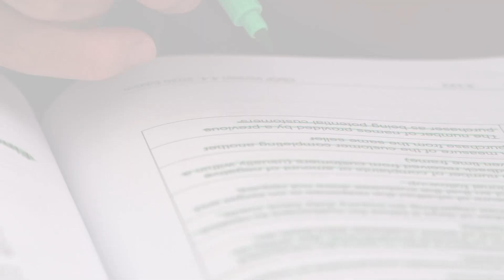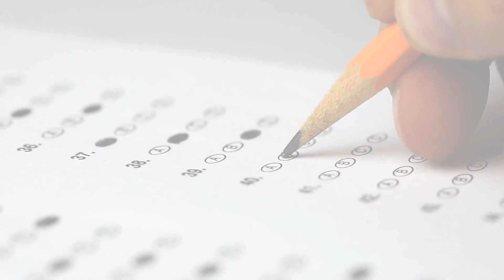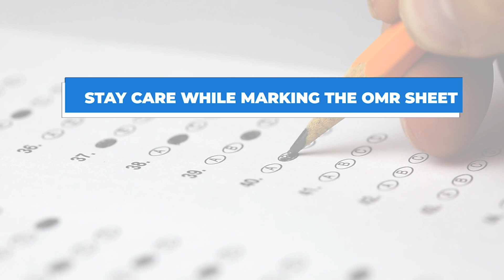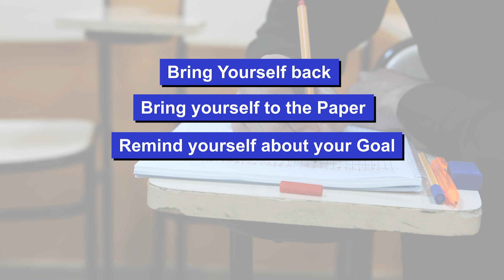Must Watch | Before Appearing For NEET 2024 Exam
📅🆓NEET Rank & College Predictor 2024 Are you gearing up for the NEET 2024 exam? Look no further! Dive into this must-watch motivational video featuring Sushma Ma'am, the esteemed Academic Director of Sri Chaitanya. With years of experience guiding students to success, Sushma Ma'am shares invaluable insights, tips, and encouragement tailored specifically for NEET aspirants. Whether you're feeling overwhelmed, anxious, or in need of that extra boost of motivation, Sushma Ma'am's words will uplift and empower you on your journey towards acing the NEET exam. Don't miss out on this essential pre-exam pep talk—watch now and embark on your path to success with confidence!

📝📝Attempt our Free Mock Test based on the NEET updated syllabus 2024

⌛Join us from 4th April 2024 from Mon-Sat | Daily Schedule

Monday, Tuesday, Thursday & Friday
🕙 12:00 PM - Botany by Beena Yadav
🕚 02:30 PM - Zoology by Tania Deepani
🕙 04:00 PM - Physics by Adarsh Rai
🕚 06:00 PM - Chemistry by Mritunjaya Kumar
Wednesday
🕙 12:00 PM - Botany by Beena Yadav
🕙 04:00 PM - Physics by Adarsh Rai
Saturday
🕙 12:00 PM - Zoology by Tania Deepani
🕚 04:00 PM - Chemistry by Mritunjaya